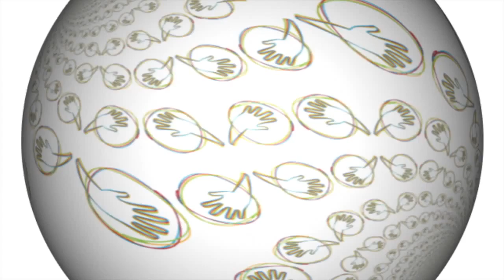FMDH CoMCausa espera aprofundar a discussão sobre direitos humanos